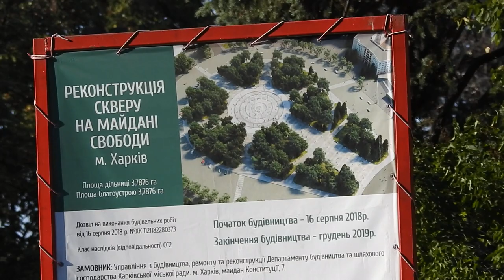План реконструкции сквера на площади Свободы в Харькове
План создания фонтана на площади Свободы в Харькове